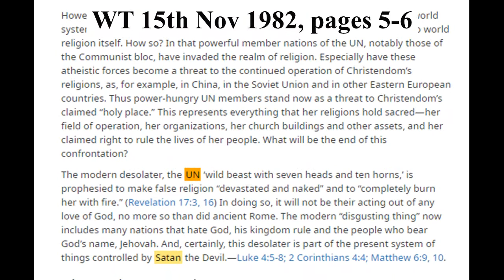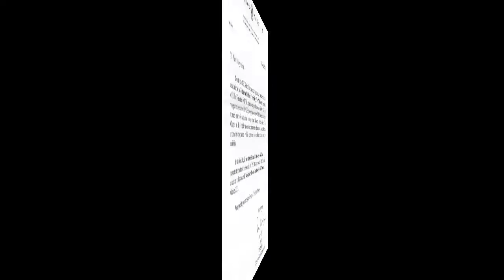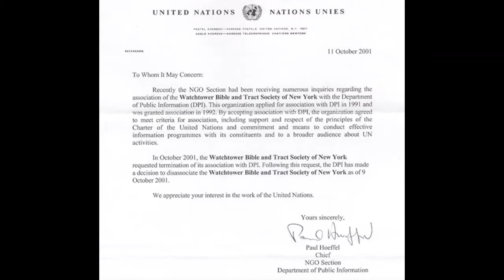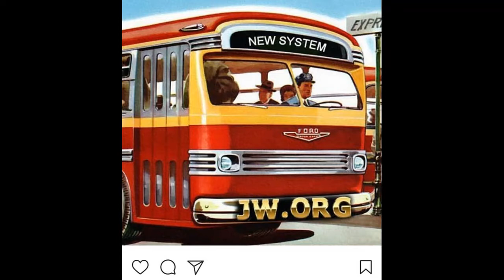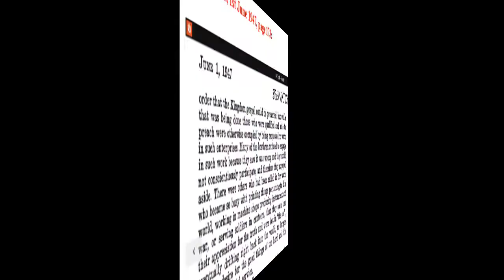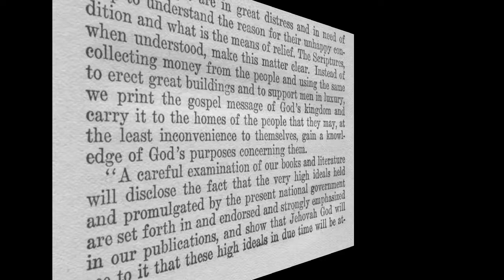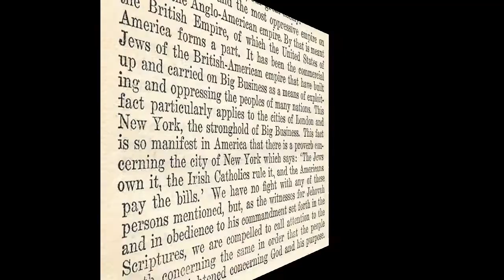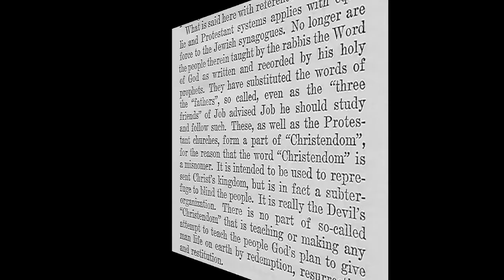Debating (Portsmouth) Jehovah's Witness 1,444: Enjoy Life Forever lesson 13 Warfare